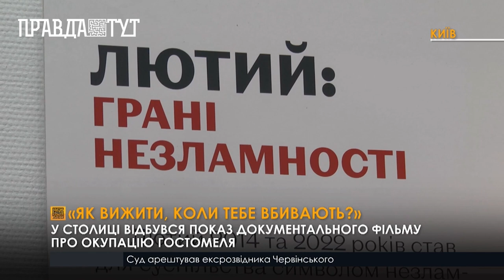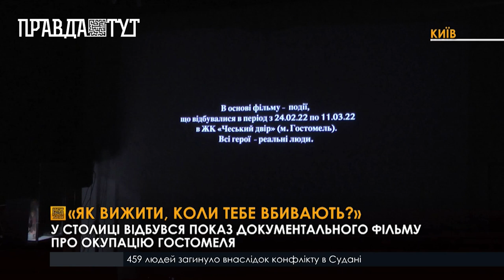У Києві показали фільм про життя людей в окупованому Гостомелі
У стрічці зафіксовані 10 правил,що допомогли вижити людям, які опинилися в одному покинутому будинку  в Гостомелі, що на Київщині.
«Як вижити, коли тебе вбивають?» —  історія про понад 20 днів боротьби за життя навесні 2022 року. Показ документальної стрічки відбувся в рамках виставки «Лютий: грані незламності», адже  арт простір та фільм обєднані спільною темою боротьби за Київ та Київщину.